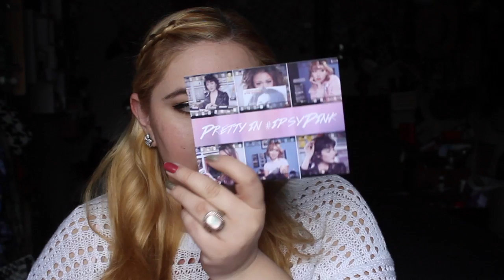Ipsy, Birchbox, Boxycharm + New Hair?!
Hello Gems!

++ Click Below for Details! ++

New Hair + New Goodies? Yes please!

Are you subbed to any of these membership boxes? I chose to cancel Birchbox, but I’m keeping Ipsy and Boxycharm! It’s just too much fun to get new goodies and try new stuff every month.

If you’re interested in signing up you can check them out here and let me know what you get!

~ Lorena

+ I opened a Twitter account: @agemslife

FTC: These products were sent to me due to my paid subscription with these services.